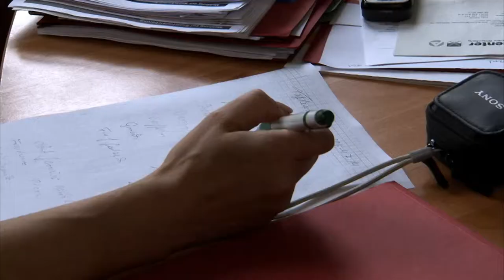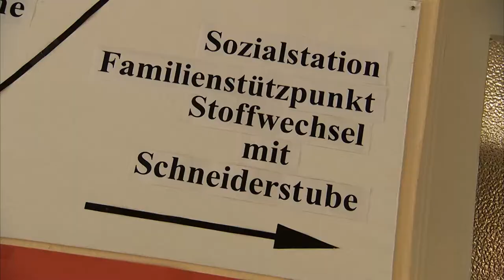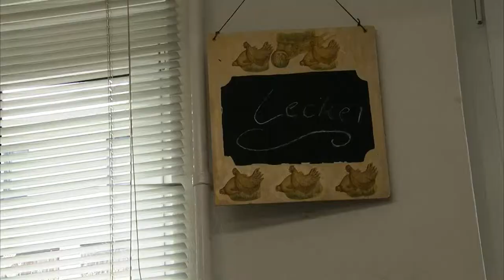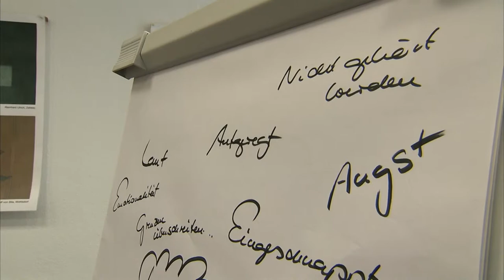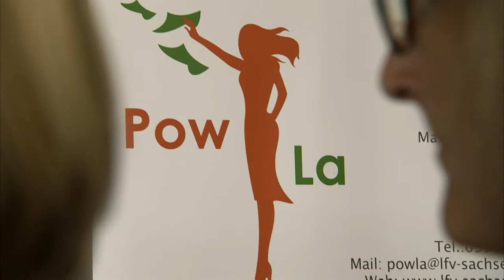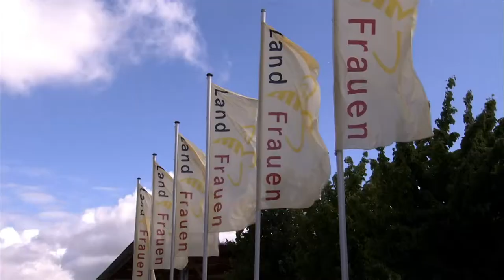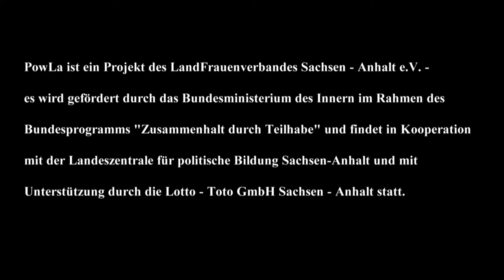Imagefilm LandFrauenverband Sachsen-Anhalt e.V.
Der Film wurde erstellt im Rahmen des Projektes "PowLa - Frauenpower bringt Demokratie aufs Land" des LandFrauenverbandes Sachsen-Anhalt e.V.
PowLa wird gefördert vom Bundesministerium des Innern im Rahmen des Bundesprogramms „Zusammenhalt durch Teilhabe“ und findet in Kooperation mit der Landeszentrale für politische Bildung Sachsen-Anhalt und mit Unterstützung der Lotto-Toto GmbH Sachsen-Anhalt statt.